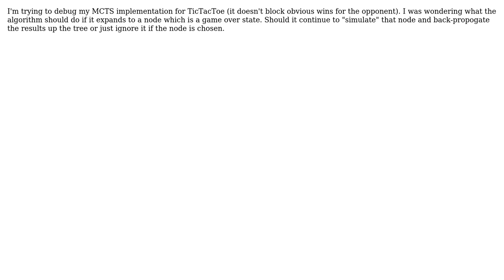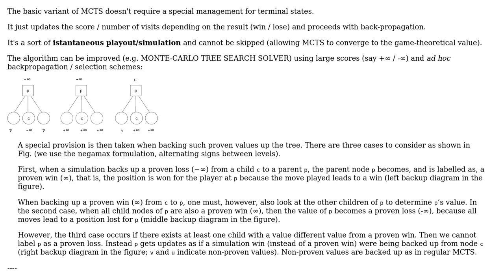When implementing Monte Carlo Tree Search for TicTacToe, do I simulate won states?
Software Engineering: When implementing Monte Carlo Tree Search for TicTacToe, do I simulate won states?

With thanks & praise to God, and with thanks to the many people who have made this project possible! You are responsible for your own actions.